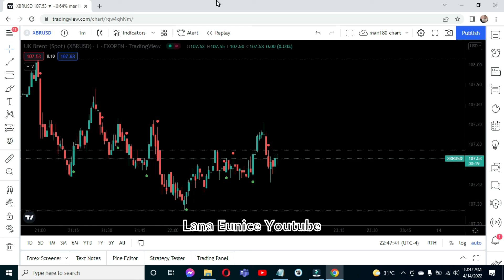April 14 Chart 14 XBRUSD Brent UKOIL Asian Session